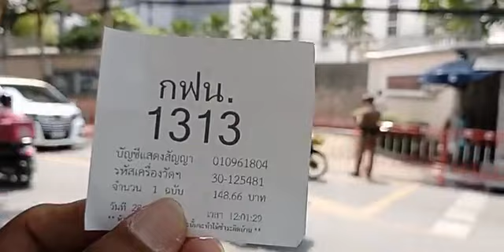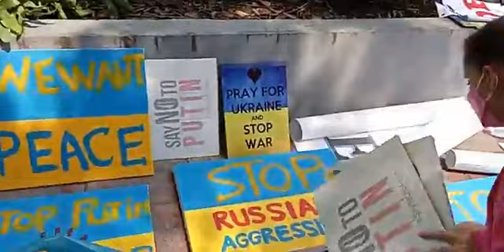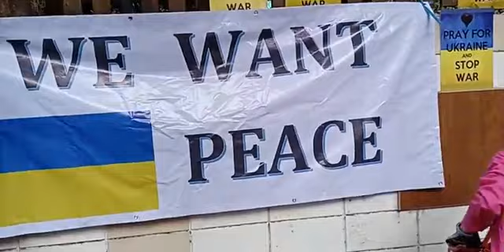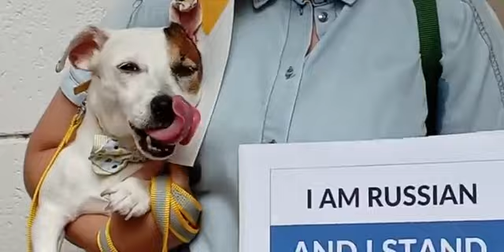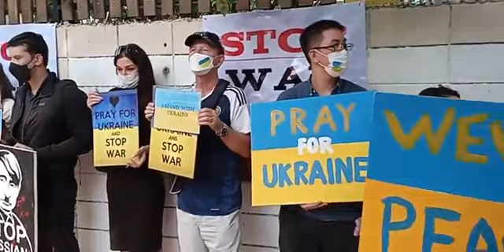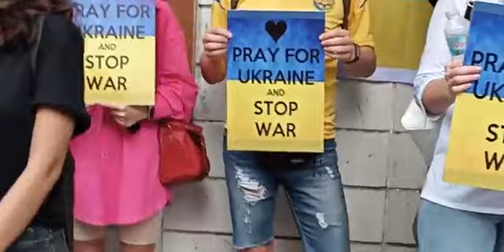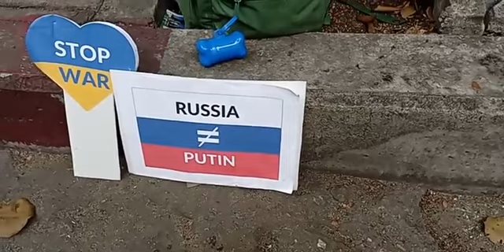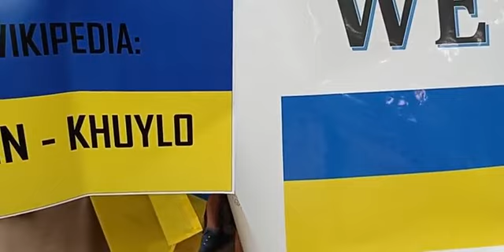No War SaveUkraine ! Stop Putin ! เรียกร้อง ยืนหยัดเคียงข้าง ยูเครน ! ลุงดรฯ Feb 28, 2022